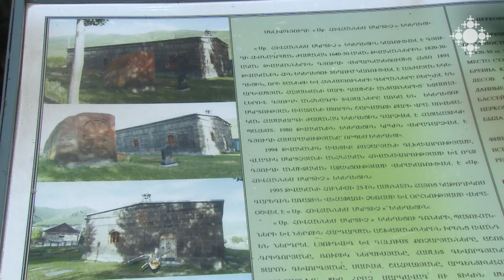Արագածոտնի թեմը նշել է Մելիքգյուղի Սուրբ Հովհաննես եկեղեցու վերաօծման 29-րդ տարեդարձը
Երջանկահիշատակ Գարեգին Ա կաթողիկոսը 29 տարի առաջ վերաօծել է Մելիքգյուղի Սուրբ Հովհաննես Մկրտիչ եկեղեցին, որ խոնարհված էր ավելի քան 60 տարի։ Այն կառուցվել է 1891 թվականին Ալաշկերտից եկած գաղթականների կողմից։ 1935 թվականին խորդային իշխանությունների հրամանով դադարել է գործել ու վերածվել պահեստի։ Այս տարի Մայր Աթոռից եկեղեցու վերաօծման օրվա կապակցությամբ առաջին անգամ գյուղ է բերվել Հովհաննես Մկրտչի մասունքը և մատուցվել տոնական պատարագ։

The Aragatsotn Diocese celebrated the 29th anniversary of the re-consecration of St. Hovhannes Church in Melikgyugh

29 years ago, Catholicos Karegin I re-consecrated the Saint Hovhannes the Baptist Church of Melikgyogh, which had been desecrated for more than 60 years. It was built in 1891 by immigrants from Alashkert. In 1935, by order of the Kurdish authorities, it ceased to function and turned into a warehouse. This year, on the occasion of the re-consecration of the church, the relic of Hovhannes the Baptist was brought to the village for the first time and a festive liturgy was offered.